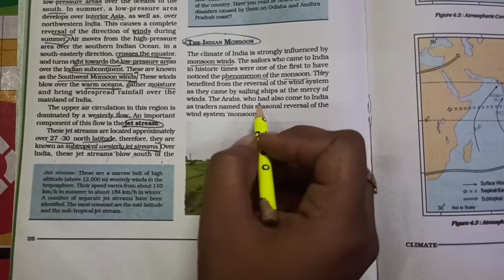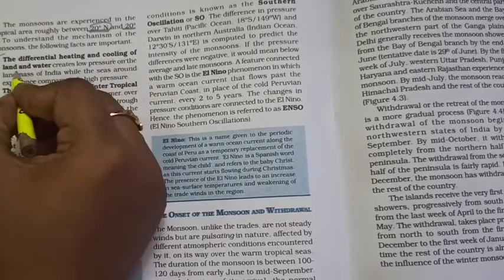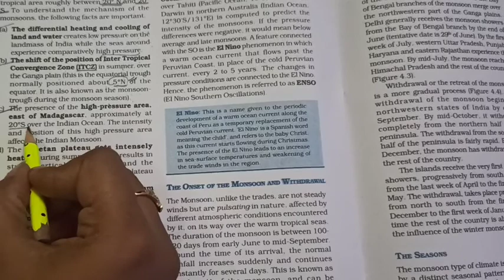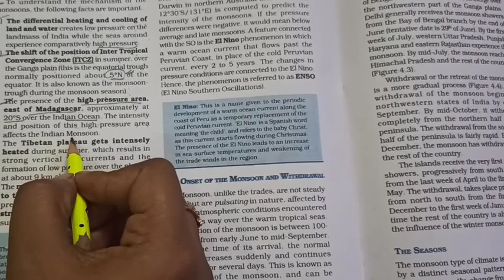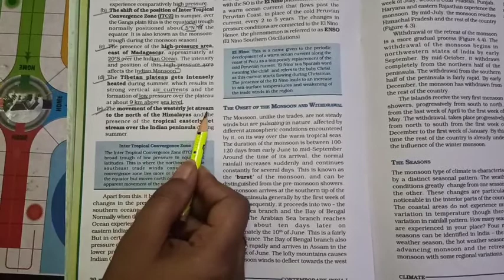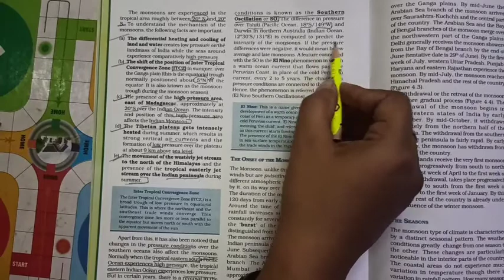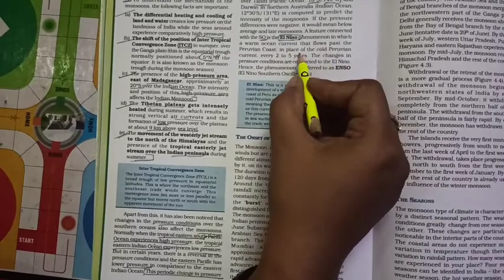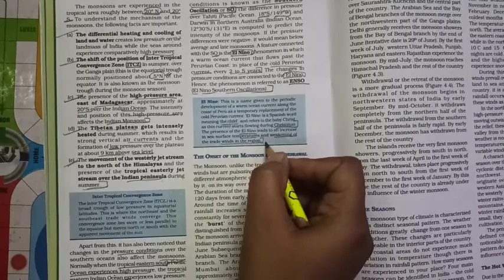The Indian monsoon /ch-4/climate/The Indian Monsoon /geography /class 9 / ncert part -3